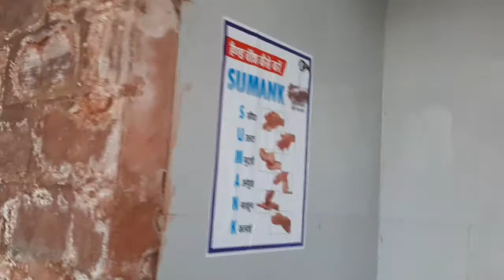27 August 2021